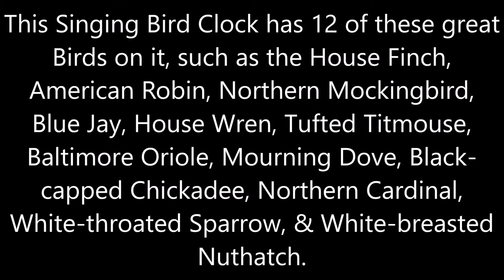Mark Feldstein Unbranded 8'' 15TH Anniversary Singing Bird Clock 9/11/2011 & 2/23/2012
This is the Unbranded 8" 15TH Anniversary Singing Bird Clock with the original Matte Green Rim by Mark Feldstein.

This Bird Clock has 12 of these great Birds on it, such as the House Finch, American Robin, Northern Mockingbird, Blue Jay, House Wren, Tufted Titmouse, Baltimore Oriole, Mourning Dove, Black-capped Chickadee, Northern Cardinal, White-throated Sparrow, & White-breasted Nuthatch.

Even though once on 2 different days, in total, I play the Bird Sounds on it twice via the Red Set Test Button on the back of the Bird Clock.

Also, here's a little something that I've liked these Singing Bird Clocks, ever since I was a Kid, as back when I lived in NY before moving to AZ in 2005 that I'm still living in now, my Mother had the 13" Bird Clock with the House Finch on the 12 & it had the original Matte Green Rim, just like the 8" one you see here of mine, while my Grandmother had the one with the Great Horned Owl on the 12 & later in 2011, while I was 14, I started to collect the Singing Bird Clocks, as the Bird Clock with the Great Horned Owl on the 12 was my very first one to get because of how the Bird Sounds went on it, as that Bird Clock is what started my collection of them, as you can see my very first Bird Clock

Whenever it comes to Singing Bird Clocks, I especially like to hear them go off, even if it's once in a while, as the Batteries for the Speaker on the back of the Bird Clock is optional, as even if the Batteries are taken out for the Speaker, they can still be decorative Clocks with Pictures of the 12 Birds on them, although the Minute Hand can still be heard with the loud click on the 12 'cause of a Switch inside the Clock Hands Mechanism that causes the Bird Sounds to go off, if the Batteries are inserted for the Speaker, but that loud click of the Minute Hand on the 12 can however at least help tell what time it is.

These Singing Bird Clocks take 3 Double "AA" Batteries, as 1 for the Clock Hands & 2 for the Speaker.